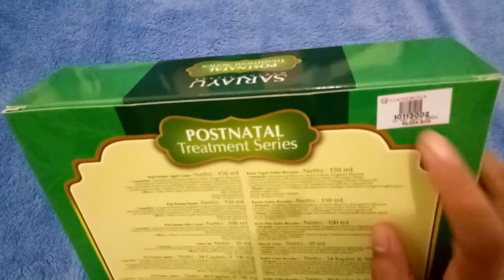WAJIB DILAKUKAN!! Review jamu bersalin dari Sariayu (Postnatal Treatment Series)